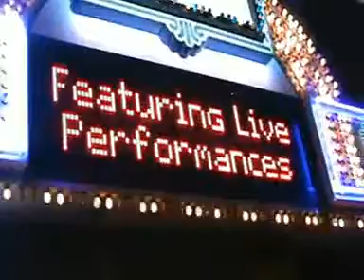Dot Flamez Montage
Here is a promo video/montage for Dot Flamez aka Phoenix. Done on top of his single Hello World.